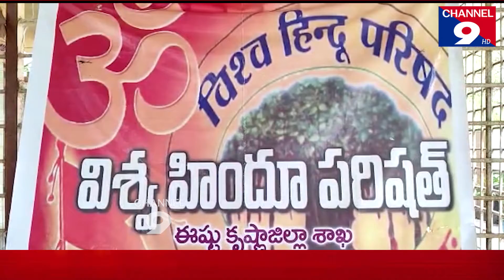ఏపీ లో చవితి వేడుకల రగడ